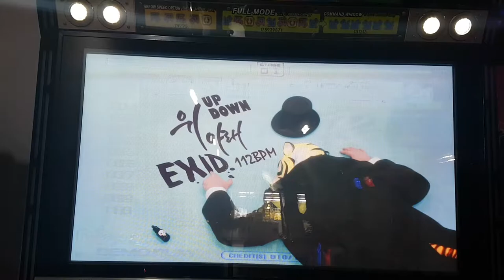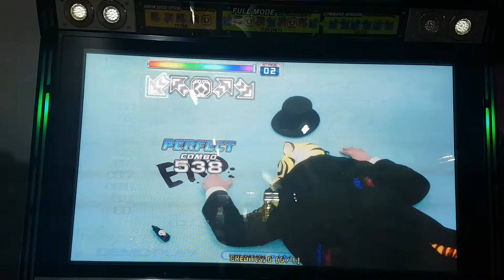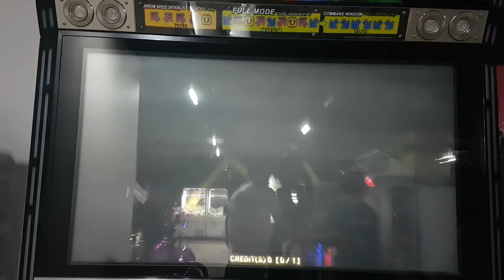위 아래 S15 Up & Down | 펌프 백과사전 Pump It Up Prime 2 Field Test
펌프 잇 업 프라임 2 필드 테스트에서 공개된 9번 트랙 위 아래. EXID의 노래도 펌프에 나오는군요. 19금 게임이 되는 일을 막기 위하여 위 아래 위 위 아래 할 때 안무 중 허리를 잡고 앞뒤로 흔드는 안무 부분을 과감하게 편집해 버린 센스. 어쨌든 첫 플레이에 S 나왔네요. ㅋㅋㅋㅋㅋㅋ